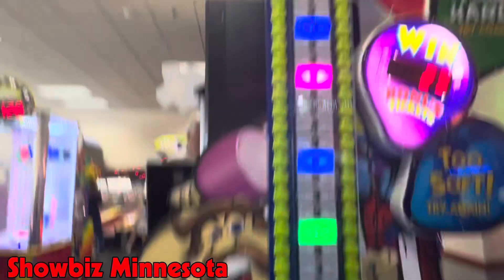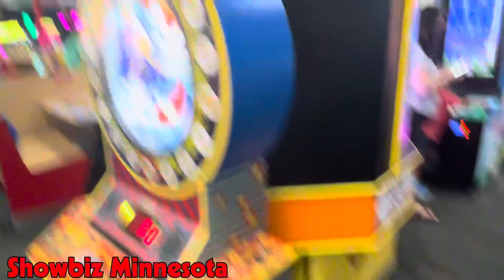Chuck E. Cheese’s Woodbury, MN Store Tour | July 2024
Recorded by me on 7/13/24

This was my first visit to this location in over 2 years! Had an awesome time, and recorded a bunch of videos including this one! Sorry it came out a day late, anyways I hope you enjoy the store tour!